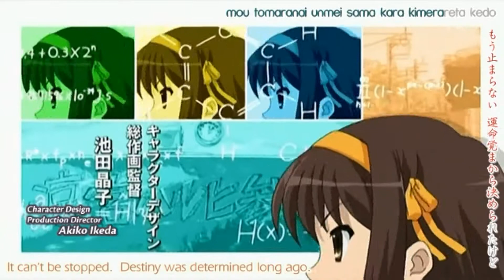The Melancholy of Haruhi Suzumiya season 1 ( with lyrics ) HD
the intro of the anime "The Melancholy of Haruhi Suzumiya" in HD

I recommend this anime to people who likes comedy and some supernatural stuff:)

plz enjoy!!:D